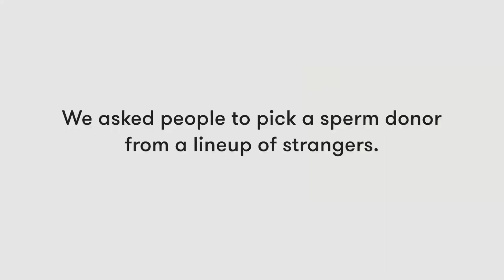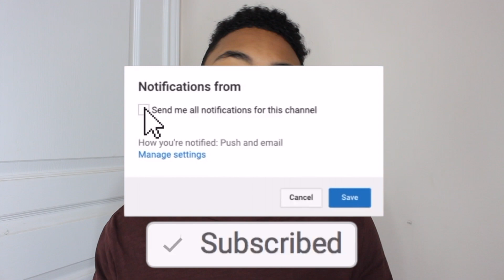FINDING A SPERM DONOR!!